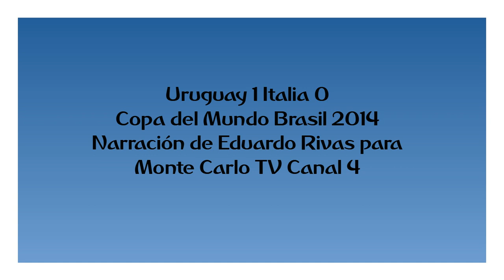Uruguay 1 Italia 0 - Copa del Mundo 2014 (por Eduardo Rivas)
El gol de Godín, por Eduardo Rivas y Mario Bardanca para Monte Carlo TV Canal 4.

OBS: audio de @archivoceleste